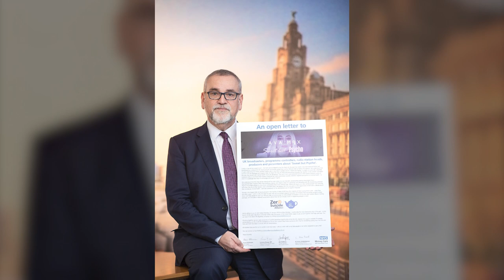ZSA launch anti-stigma campaign regarding 'Sweet but Psycho' No 1 hit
Zero Suicide Alliance have teamed up with Steve Rotheram, Metro Mayor of Liverpool, and Luciana Berger MP to write an open letter to broadasters to urge them to mind their language when referring to mental health following the damaging impact of Ava Max's No 1 hit 'Sweet but Psycho.'